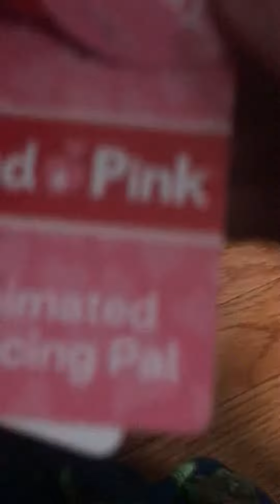Valentines Minnie mouse come and get your love Flower￼ and Valentines Hello kitty￼ At the same time